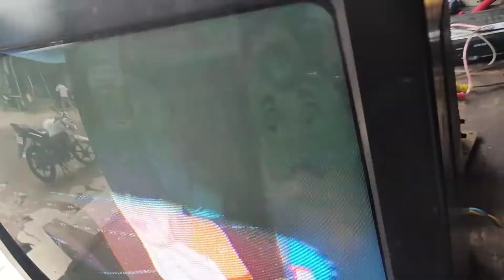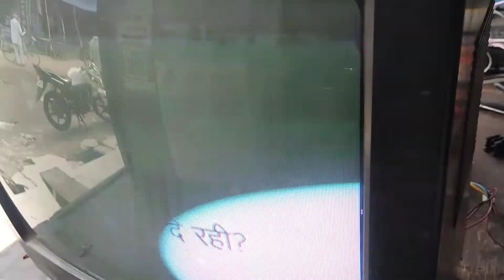Colors TV ka झिलमिलाना Kaise theek Karen ♦️ Color TV mein picture clear Nahin a Rahi Kaise theek ♦️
Colors TV ka झिलमिलाना Kaise theek Karen♻️ Color TV mein picture clear Nahin a Rahi Kaise theek Kare

# colour TV
# Color TV ka jhilMilana
# Color TV picture
# Color TV mein machhar
# Color TV repair

color tv china kit repair

inverted colors video

cctv camera color problem

led tv mein picture nahin a rahi hai kaise sahi karen

color tv repair

colour problem in led lc tv

j2 nagative colour change

led tv color problem

lekin tv par pictures nahi aa raha hai

color television repair

repair color television

led tv color problem repair

crt color television repair

colour tv

samsung galaxy j2 solution nagative colour

colour samsung change problem

Color TV mein machhar a rahe hain

Color TV saaf Nahin chal rahi

Color TV repair kaise karen

Color TV repairing kaise karen

how to colour TV no picture

Dhadkan electronic